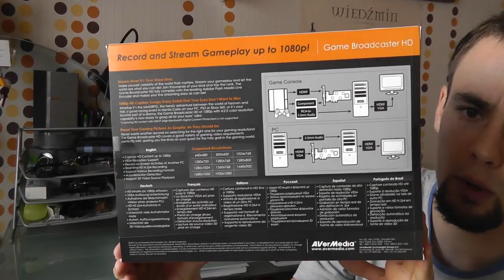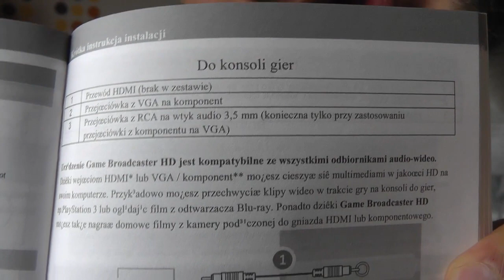AVerMedia Game Broadcaster HD - Unboxing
Już od dawna planowałem nagrywać materiały z konsoli PlayStation 3. Od teraz będzie to chyba możliwe za sprawą nowego urządzenia do przechwytywania obrazu z PS3 :)

P.S. Nie odpowiadam na pytania "ile dałeś?" bo powiedziałem gdzie kupiłem i wystarczy sprawdzić i dodatkowo słuchać co mówię (ale to jest opcja nie dla leniwych oczywiście) :)